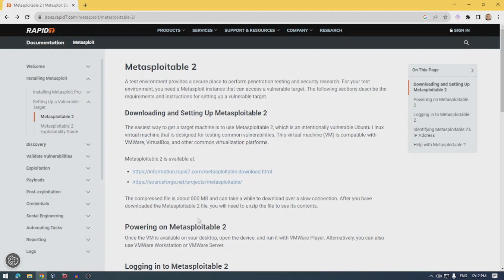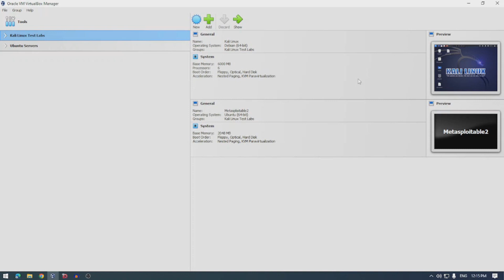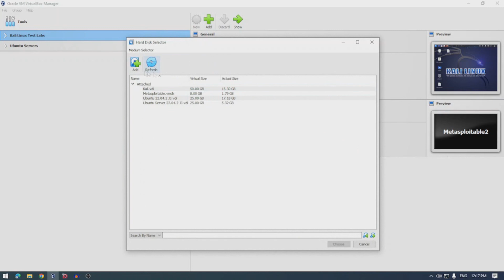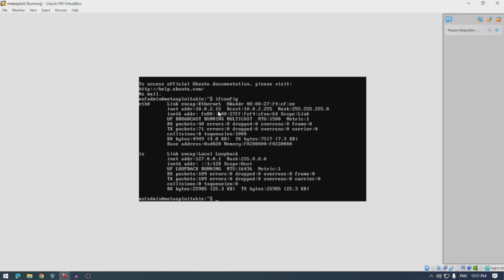How to download and set up Metasploitable2 | 2023 Guide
In this short video tutorial, I show you how you can download and set up a Metasploitable2 VM for your home server lab.

*Note*
About halfway through there is an editing error, wasn't picked up until it was uploaded. The screen will go black for 1 second or so at about 1:16. I'm trying a new setup with a new video editor and audio setup. I am aware of what happened and it won't happen again... hopefully